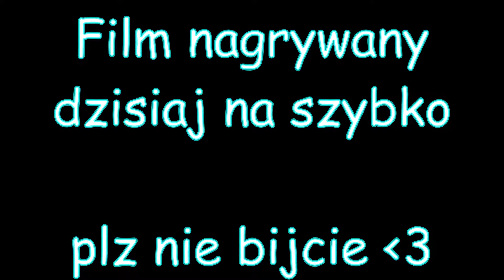Tim Fortres Dwa ale bardzo to nie jest mój dzień :(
Nie będe oszukiwać... ja nawet nie mam pojęcia czy robienie sprawdzianow tydzien przed wystawieniem ocen jest legalne :/

Jak mówiłem wróce tylko dajcie mi czas.
Zrobie wam takie oro że się nie pozbieracie.